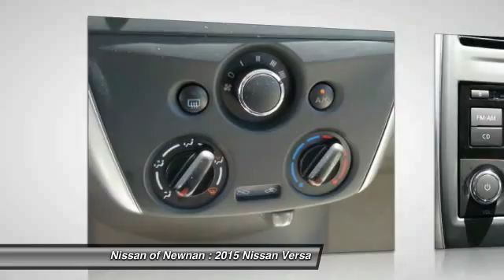2015 Nissan Versa Newnan GA L919935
2015 Nissan Versa SV